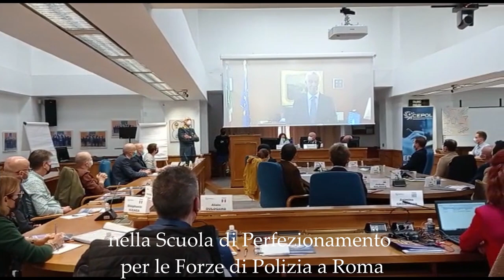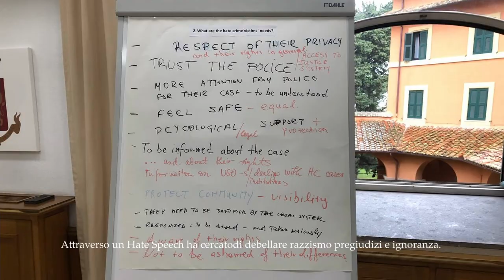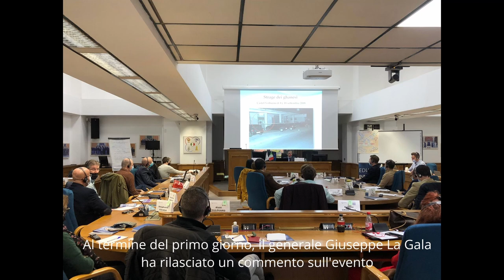Hate Crime Course - Day 1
The CEPOL "Hate Crime" Advanced Training Course began today, Tuesday 16 November.
The course, which is held in Rome at the headquarters of the Interagency Law Enforcement Academy of Advanced Studies, hosts teachers and police figures from all over Europe. The event is organized with the collaboration of the Faculty of Political Sciences, Sociology and Communication of the Sapienza University of Rome and OSCAD (Observatory for safety against discriminatory acts).
Many issues were addressed on the first day, which opened with the greetings of Gen. D. CC Giuseppe La Gala, Director - Interagency Law Enforcement Academy of Advanced Studies, Prof. Tito Marci, Dean of the Faculty of Political Sciences, Sociology, Communication, and Vittorio Rizzi, Deputy Director-General of Italian Police.
After the introduction entrusted to Prof. Mihaela Gavrila, Gerhard Haberler, head of CEPOL activities, focused on the challenges that Europe is called ad. address against hate crimes.
The second part of the day focused on the EU strategy to quantify hate crime episodes with the intervention of Katerina Vyzvaldova, while OSCAD curated a focus on bias indicators.
The first day of the Hate Crime course ended with a lecture by Luigi Martino of the Italian Police on the case of the "massacre of Castelvolturno".